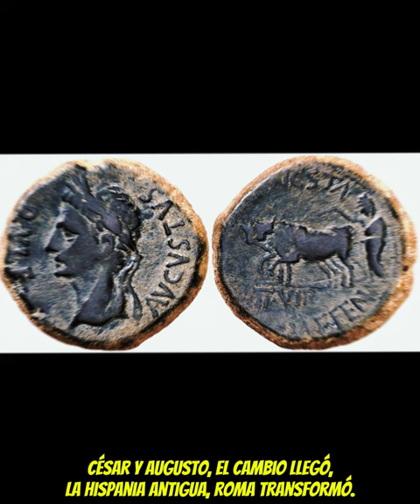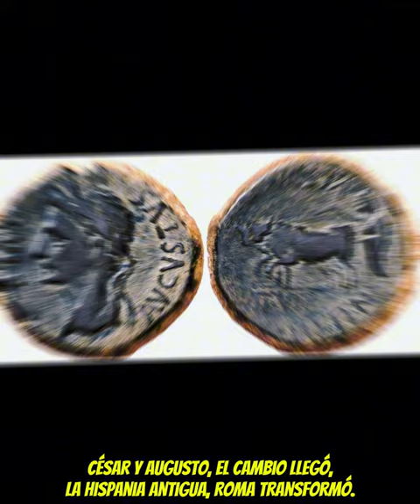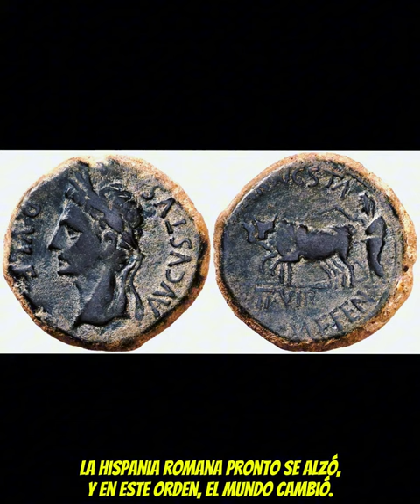Todo Comenzo - Cumbia Romana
(Verso 1)
César y Augusto, el cambio llegó,
La Hispania antigua, Roma transformó.
Con fuerza y cultura, todo floreció,
Un nuevo imperio, la historia marcó.

Cuando los Romanos, llegaron aquí,
Con nuevas costumbres y formas de vivir.
La Hispania romana pronto se alzó,
Y en este orden, el mundo cambió.

(Estribillo)
¡Roma, Roma, todo cambió!
La Hispania en sus manos, un mundo se abrió.
¡Roma, Roma, imperio sin fin!
La cultura y el poder, que no tienen fin.

(Verso 2)
En Yecla cavaron, hace tiempo ya,
Un templo perdido que el viento se llevó.
Las cosas ocultas, la historia nos dio,
Entre lo íbero y Roma, el pasado quedó.

Grandes monumentos, ruinas de poder,
El hombre y el tiempo no los dejan ver.
Pero en cada piedra, se puede sentir,
El eco de Roma, vuelve a latir.

(Puente)
El templo en la tierra, su historia dejó,
Roma y su huella, jamás se borró.
son 2000 años y algo quedó,
El pasado en el viento, que nunca murió.